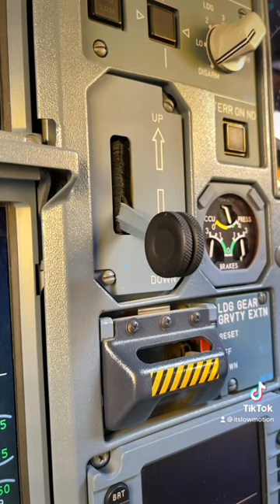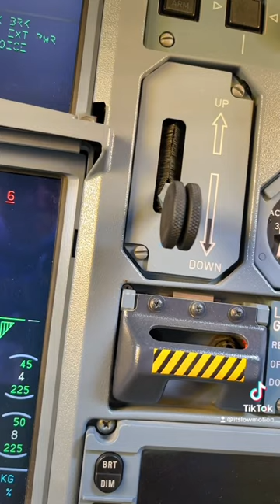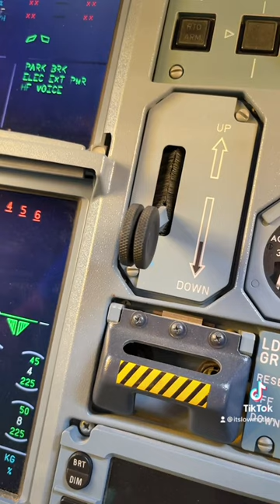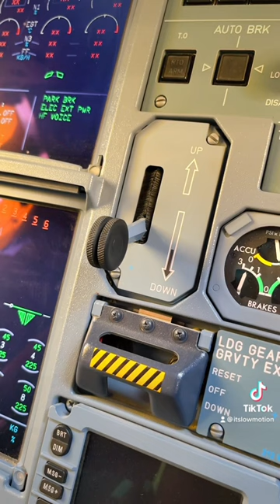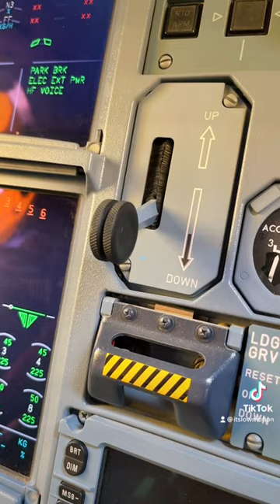The landing gear control lever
The landing gear control lever is used to control the landing gear down or up during landing and takeoff.